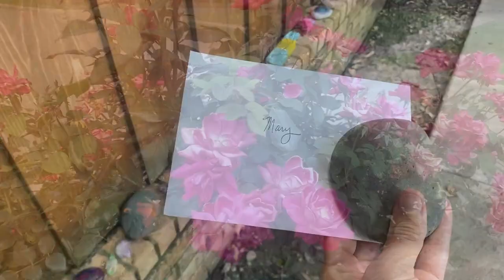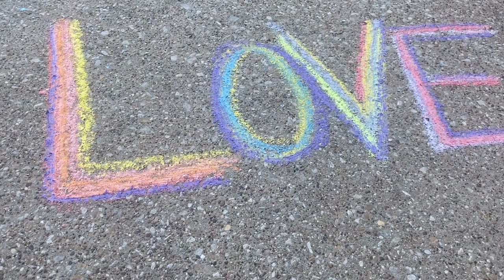Garland Goodness - Rock wall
A rock. A note. A simple act of kindness has led to an unexpected friendship between two strangers. If you need an uplifting story to get your weekend started, then check out this touching story as told by Garland resident Mary Pundmann from the Firewheel Estates neighborhood.